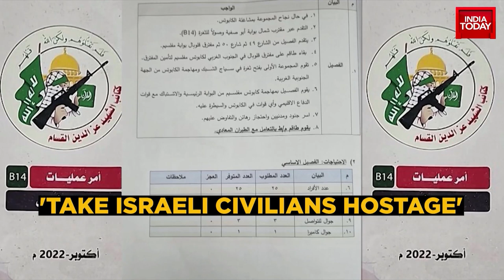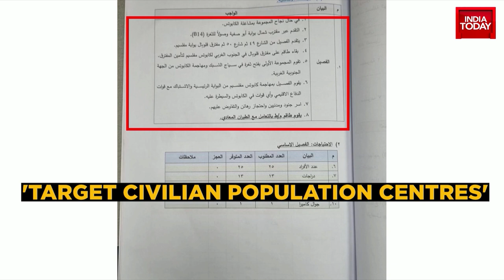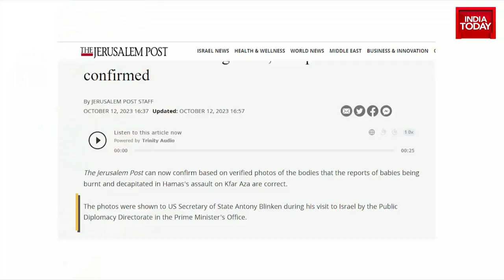India First With Gaurav Sawant: Watch Exclusive Ground Report As Israeli Tanks Thunder Towards Gaza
The ongoing war between Israeli forces and Hamas militants is only escalating, with intensified attacks on both sides. The Israeli government has formed an emergency war cabinet to present a united front, even as forces continue to bomb the Gaza Strip.
The attacks come in retribution for a weekend attack by Palestinian Hamas militants who breached the border and have killed 1,200 so far in Israel. Gaza has been put under "total siege" by Israel, with food and fuel supply stopped to the enclave of 2.3 million people.